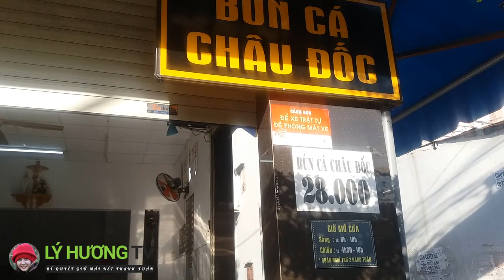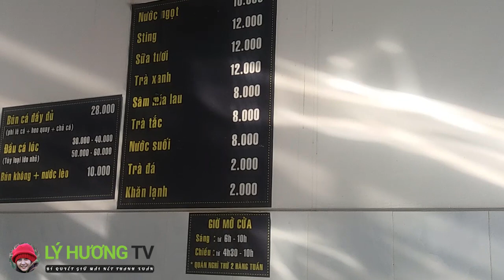Saigon travel | NGỌT LỊM Bún cá Châu Đốc dân dã miền Tây | Cuộc sống Sài Gòn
Bún cá Châu Đốc là một món ăn dân dã nổi tiếng miền Tây. Chiều nay một mình ở nhà ngồi ăn bún cá Châu Đốc trải nghiệm một cảm giác mới lạ tuyệt vời, ăn no xong nằm thư giãn xóa tan những mệt mỏi của một ngày làm việc miệt mài. Mời cả nhà cùng ăn bún cá Châu Đốc cùng Lý Hương.